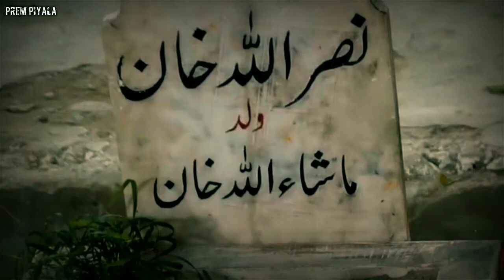Sang _e_ Mah Ep10 || Part 4 || Hilmand Best Dialogue ~ Watch Urdu Poetry ~ Whatsapp Status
Sang _e_ Mah Ep10 || Part 4 || Hilmand Best Dialogue ~ Watch Urdu Poetry ~ Whatsapp Status ~ Prem Piyala

I Am Small Editor, My Small Effort Of Making WhatsApp Status For Status Fans.. I Am Making Status On Sang-e-Mah And Other Drama Shows.Please Support Me. Thanks. …. … .… All Credit Of My Video Goes To The Original Owner Of The Video Or Google.